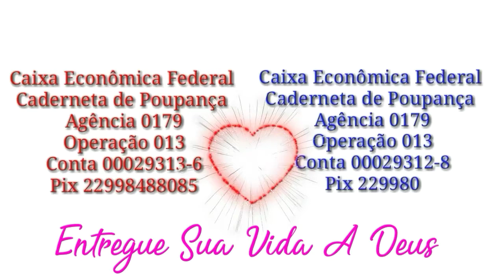Receitinha Saborosa do Alessandro